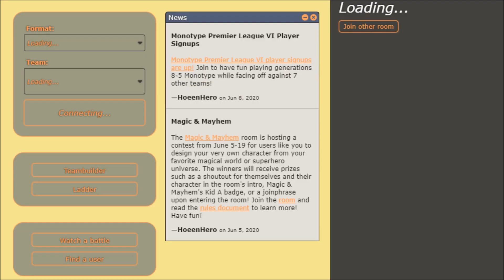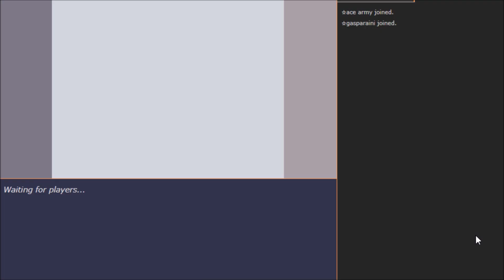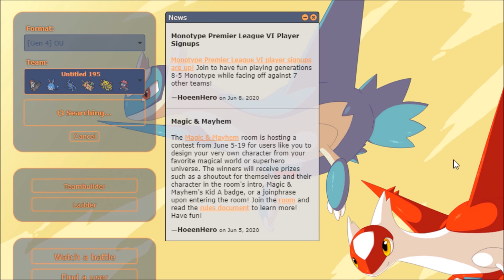Pokemon DPP OU Ep 2: We Wildn With Attackonsamurott!